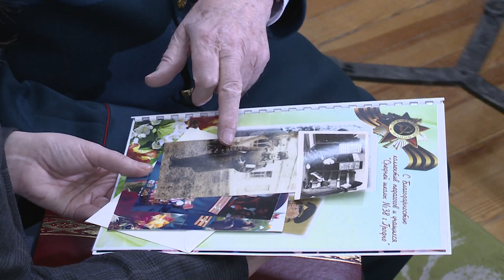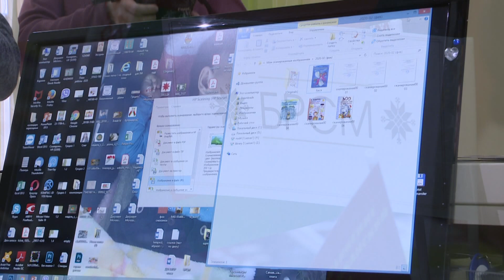Просто утро. Виртуальный музей к 75-летию Победы. 18.02.2020